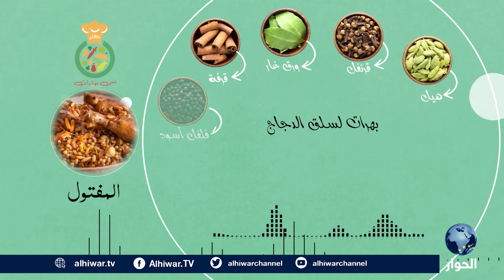بهارات المفتول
خلطة تجعل من طبق "المفتول" استثنائيا

بهارات سلق الجاج:
الكرواية
هيل
قرنفل
ورق غار
قرفة
فلفل أسود

بهارات المرقة:
فلفل أسود
بهار مشكل
كمون
هيل
ملح
بصل
حمص
كراوية مطحونة